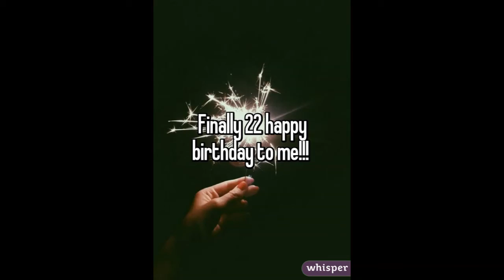A special day today for me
linkin park: lost in the eco (killsonik remix)